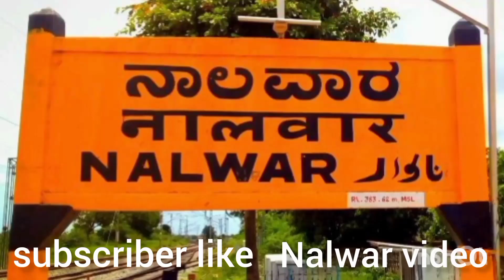nalwar station 🇮🇳 ñalwar video 🙏